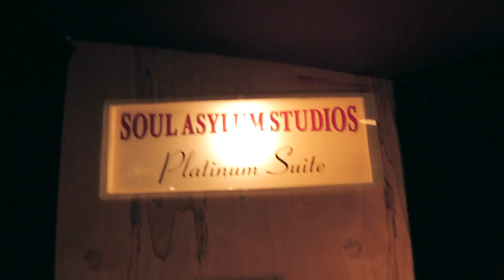Silas Poe - Born Free Ft. Calicoe and Exclusive Ye Detroit Ink LandSlide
Behind the Scenes at Soul Asylum Studios ATL